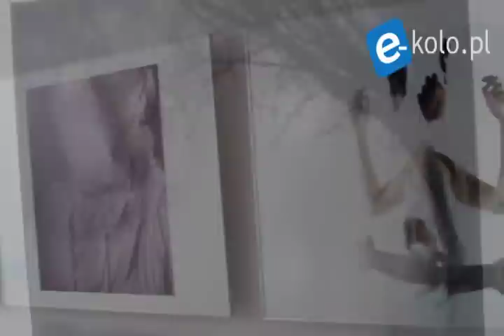Artystyczne powroty w MDK Koło 20.03.2011